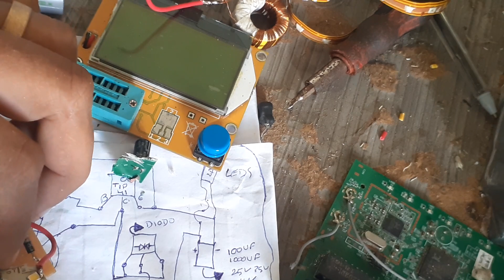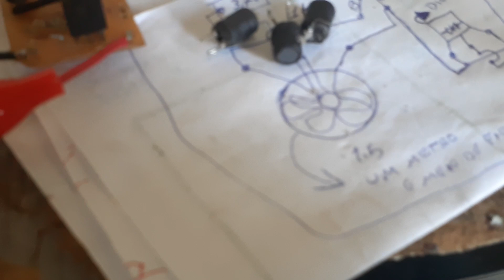ladrão de joule com problema no indutor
ladrão de jaule com problema no indutor

Nesse vidio eu vou te mostrar como reciclar um indutor para colocar no ladrão de jaule passo a passo

E se você gostou desse meu vídeo de como fazer um ladrão de jaule com indutor deixe o seu lik e compartilhe esse vídeo com aquele seu amigo que também quer aprender a fazer um abraço!
Inversor
Como fazer um mine invesor